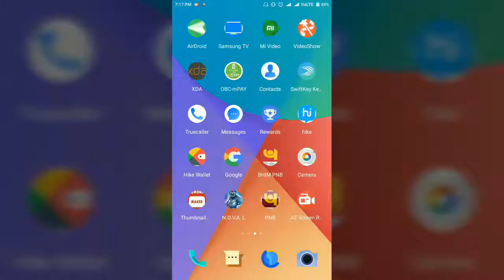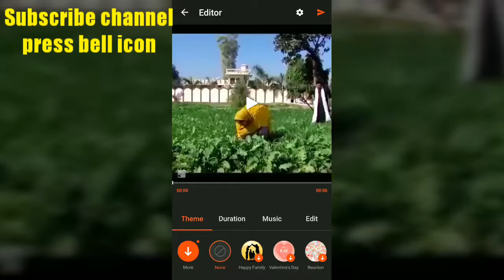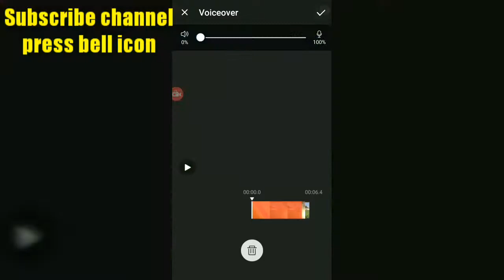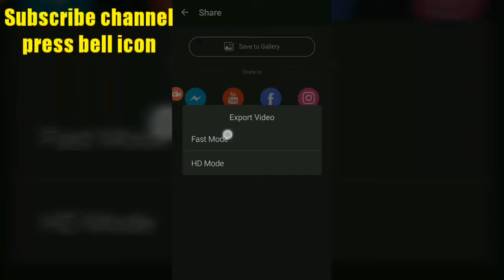How to dub videos in Android 2018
Best Android app Dub your videos